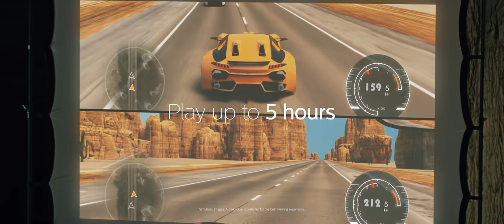Philips PicoPix 2021 Portable Projectors Collection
Check our newest collection of portable and smart devices! The PicoPix Micro, PicoPix Micro 2, PicoPix Micro 2TV, and Max One are our latest portable pico projectors made to project everywhere!

Streaming or Gaming addict? Our brand new PicoPix projectors can project an image up to 120", for up to 5h in Full HD!  full range of portable and smart devices available now!